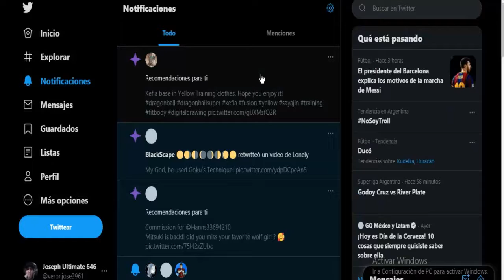BASTA DE ANTOJAR???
si te gusto el vídeo dale like compartan lo,  suscríbete si quieres mas vídeos como y si  quieres podes pasarte por mi nuevo twitter y bueno eso es todo yo soy joseph ultimate y nos vemos, chau, hasta luego, no vimo, bye